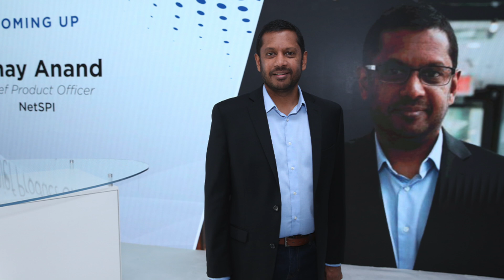Achieving Cyber Resilience through Vulnerability Management and Supply Chain Security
In this special Black Hat edition of the Breaking Badness Cybersecurity Podcast, Part 2 of a 5 Part Series, we dive deep into the world of vulnerability management, cyber resilience, and supply chain security.

Our expert guests—Jacob Graves, Director of Solution Architecture at Gutsy, Theresa Lanowitz, Chief Evangelist at Level Blue, Pukar Hamal, CEO at SecurityPal, and Vinay Anand, Chief Product Officer at NetSPI discuss the increasing complexity of managing vulnerabilities, the critical importance of reducing mean time to detect (MTTD) and mean time to repair (MTTR),
and the emerging strategies for securing the supply chain against growing risks.

Learn how vulnerability management isn’t just a technical challenge but an organizational one, and explore the nuanced roles of the CIO, CTO, and CISO in maintaining a resilient cyber infrastructure.